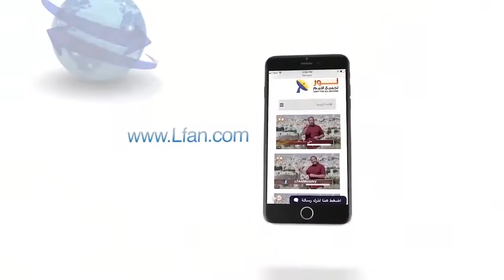483:18 ابدأ بنفسك وكن مواطن صالح لماذا تركز على النقد السلبي؟